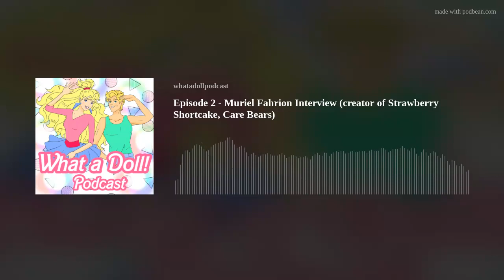What a Doll! Podcast | Muriel Fahrion Interview (creator of Strawberry Shortcake, Care Bears)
Chris and Terry have a BERRY special time interviewing the one and only Muriel Fahrion - artist, designer, and creator of Strawberry Shortcake, Get Along Gang, and Care Bears!